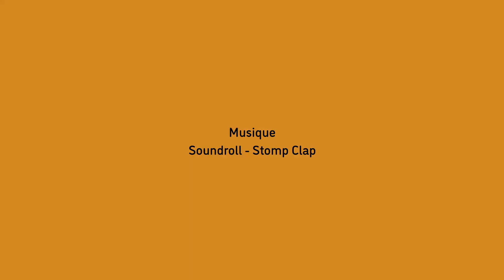Formation CAPPEI et MEI - Qu'est ce qui a fait Eureka pour vous dans cette formation ?